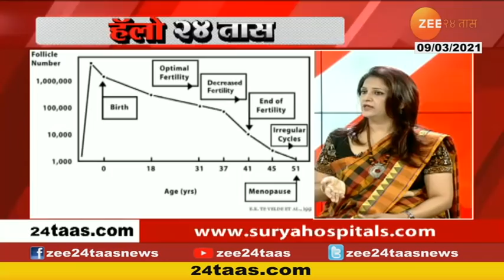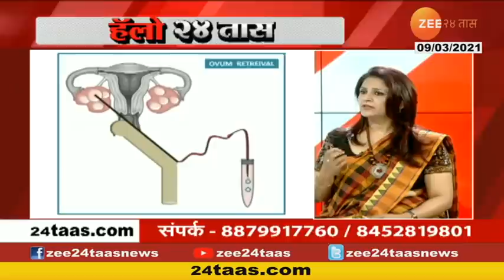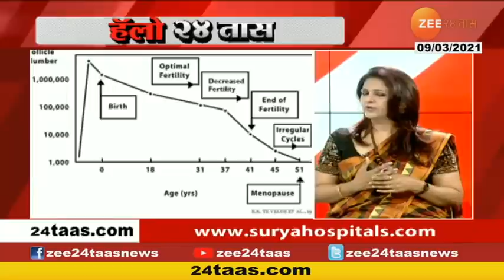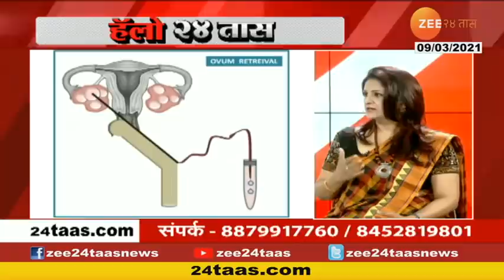Hello 24Taas | हॅलो 24 तास | 9 March 2021